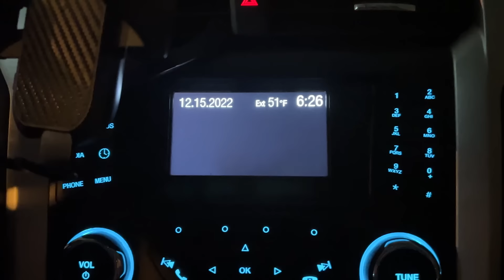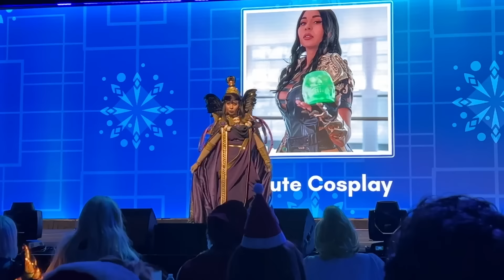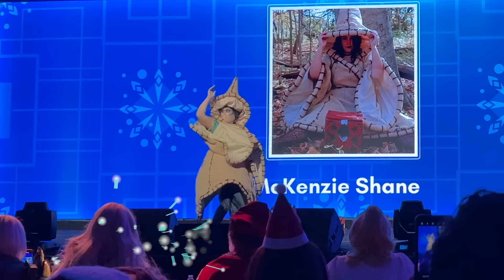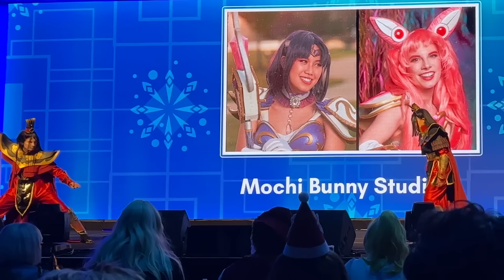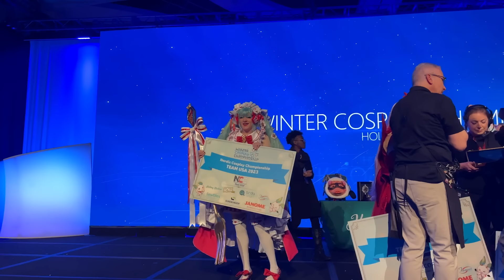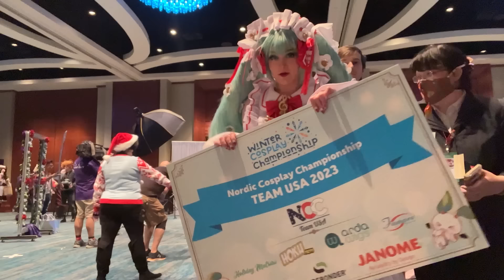Can This Cosplay Win an International Contest?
Special thanks to footage and handeling from my buddies, go send them some love: @pins.snip.cosplay on IG

Chapters:
0:00 - Intro
0:47 - Getting to the reception
1:51 - The reception
2:36 - Getting Miku on
4:21 - Pre-judging
5:36 - Being nervous saturday night
6:01 - Dawn of the final day
7:07 - Rehearsals
8:04 - Missing cheesits
9:35 - Solo Walk ons
10:27 - My turn on stage
13:03 - Solo Skits
13:31 - Duo Walk ons
14:51 - Duo skits
14:51 - Waiting for results
15:28 - Awards
22:14 - Signing off

Sewing Machine - Brother SE-400